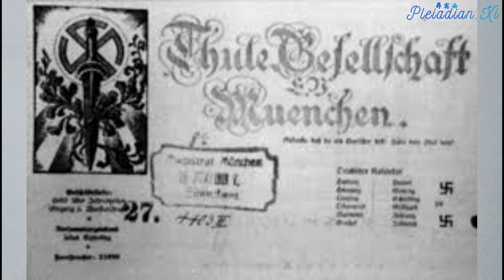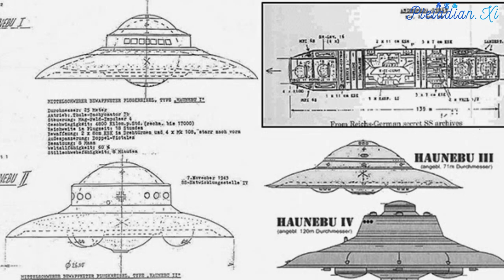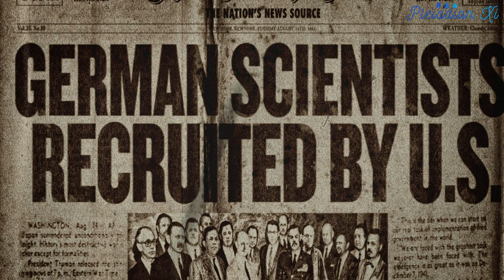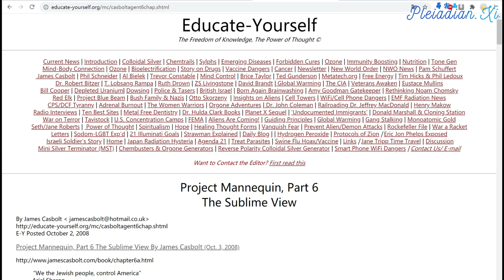【真相告白 Revealing Truth】地球统治者：奇美拉的没落 （上）Fall of the Chimera - Earth Ruler（1/2）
Time has come to release more intel about the Chimera group. Parts of this intel may seem unbelievable for some people, but truth is stranger than fiction.

现在是时候公开更多关于奇美拉的背景资料了。有些人可能会觉得这篇文章的部分内容似乎难以置信，但是真相总是比虚构故事更离奇。

This group includes the leaders of the dark forces from the Andromeda galaxy. They came to Earth in humanoid physical bodies 25,000 years ago and quarantined the planet. They have built a scalar electromagnetic fence around the Earth (the Veil), effectively preventing positive ET contact and thus isolating humanity. Then they constructed a vast network of subterranean cities, using Draconians as slave handlers and Reptilians as slaves and controlled the human population on the surface of the planet from there.

奇美拉的组织结构涵盖了来自仙女星系的黑暗势力领导阶层。他们在25000年以前人模人样地来到地球，并且使地球进入隔离状态。他们在地球周围建立了一道纯量电磁栅栏(帷幕)，强势防堵正面外星种族进入地球；人类因而陷入孤立无援的窘境。他们接着建构密集的地底城市网络；在地底下透过龙人奴隶主和爬虫人奴隶控制地球表面的人类。

Their main strongholds at that time were under Africa, China and Tibet. They had no direct contact with the surface civilization until the early 20th century. That timeframe has seen interesting occult developments.

他们当时的要塞城市位于非洲、中国和西藏的地底下。他们在20世纪初叶之前都没有直接与人类进行互动。这之后引发了一波三折的历史事件

First, in 1917 the Light forces have formed the Thule society in Germany. Very soon it was infiltrated by the Archon-controlled Rothschild agent named Adolf Schicklgruber (Hitler) and became an instrument of the dark and it further morphed into the Vril society which was developing secret German space program:

首先是1917年，光明势力当年在德国创建了苏勒学会。没多久执政官手下的罗斯柴尔德政治代理人:阿道夫‧希特勒就渗透进入到学会充当黑暗势力的内应，随后他将学会改制成维利会来发展德国的秘密太空计划:

When the Chimera group saw this, they realized that the surface human population has reached sufficient technological development to reach for the stars and pierce the Veil. To suppress that, they have made their first contact with the surface population through Karl Haushofer on his travels to Tibet. After that contact was made, Chimera-controlled Haushofer was the main occult force behind the Nazi Germany:

当奇美拉查觉到德国的秘密太空计划之后，他们认定地表人类的科技发展已经足以脱离帷幕的控制。为了要打压人类的太空科技发展，他们趁卡尔·豪斯霍弗尔前往西藏的路途中与他进行了首次的互动。受奇美拉控制的豪斯霍弗尔在那次交流之后就成了纳粹德国幕后的思想导师:

After the Nazis have lost WW2, they have been imported into the United States through Operation Paperclip, where they formed the backbone of the military-industrial complex, continued to develop their secret space program and started to build deep underground military bases, financed with Yamashita gold. The Chimera group was behind the scenes, carefully watching the moves of the US military-industrial complex and making sure that the quarantine status of the planet was maintained and kept intact. The growing nuclear arsenal of the Negative Military was a great concern for the Galactic Confederation forces and they made an experiment to minimize the yield of the thermonuclear bomb at the Castle Koon nuclear test in 1954:

纳粹在第二次世界大战败北之后，美国政府透过回形针行动将他们引渡到美国。这群人之后在美国落地生根，成了军工复合体的业界大老。同时他们也继续发展秘密太空计划，并且开始利用山下黄金在世界各地兴建深层地下军事基地。当时的奇美拉依然隐身幕后，密切监视着美国军工复合体的一举一动，并且维护着地球这一座牢不可破的隔离监狱。后来银河联盟对负面军队日益扩张的核子武器库感到非常地忧心，于是他们在1954年针对城堡行动的核子试爆进行了一项远程实验，试图缩减原爆的爆炸当量:

After the Confederation has successfully decreased the yield of the bomb by almost 90%, the military-industrial complex became afraid and united their forces against the perceived threat from the »tall whites« .

银河联盟成功地缩减将近九成的爆炸当量之后，军工复合体感到莫名地恐慌，并且集结四方人马来对抗子虚乌有的『高白人威胁』。

This was exactly as Chimera wanted, because now they had Negative Military united worldwide, working on the common goal of maintaining the quarantine. Very strict secrecy protocols were established and no leaks about »deep events« which could disrupt the quarantine status were tolerated. This is the reason why you can find no real proof about the existence of ET civilizations anywhere and most »evidence« is fabricated by CIA to further confuse the issue. This is also the reason why you can not find any deep intel on internet but just endless recycling of well-known facts instead. You might already have noticed that almost all intel about UFOs and deep underground military bases is decades old.

这种战略误导正好就是奇美拉想要的。因为他们在全世界都有忠心的负面军队，共同维持着地球的隔离状态。他们还设计了一套非常严格的保密协议，绝对不容许任何人泄漏可能撼动地球监狱大门的极机密情资。因而一般人四处都找不到外星文明存在的科学铁证，外加美国中情局编造的『证据』害得寻找外星文明更是难上加难。这也使得大家在网络上只能找到一些老生常谈的旧闻，而非近期的内部情资。或许大家已经注意到:几乎所有关于幽浮和深层地下军事基地的文章都是几十年前的事情了。

You can find the only mention of the Chimera group in a James Casbolt's interview. He is one of the very few people with access to deep intel who went public. Although not everything in here is correct, it is worth reading:

大家可以在詹姆斯‧卡士伯的访谈内容中找到一点关于奇美拉的蛛丝马迹。他是少数能得知内幕真相，又敢于向社会大众公开的知情人士。虽然访谈内容不是全数正确，他依旧是值得一读的好文章: